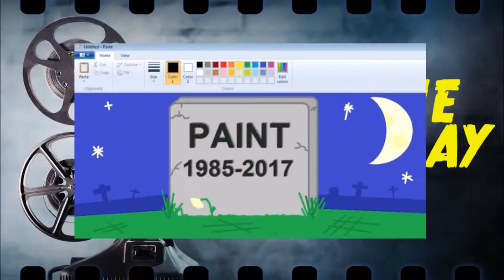Movie Monday - Killing Gunther Review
Here is my review on the directorilal debut of Taran Killam:

Killing Gunther. An action comedy that is unique in many ways but is it worth your time??

Thank you fr watching!